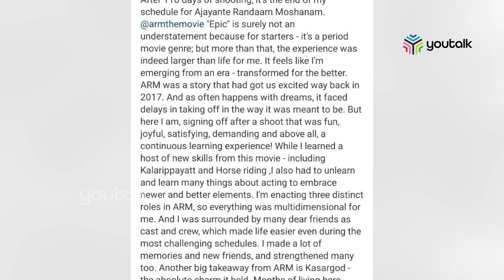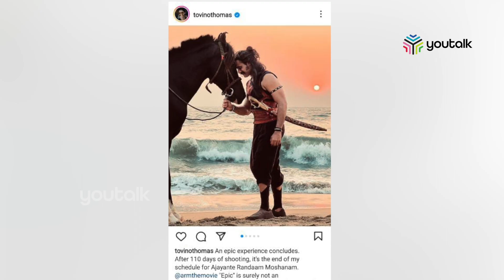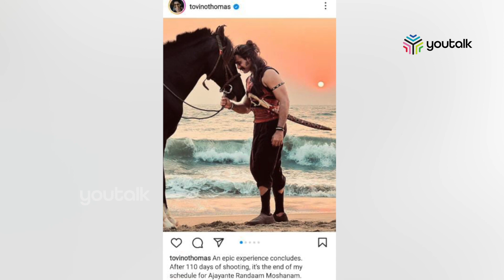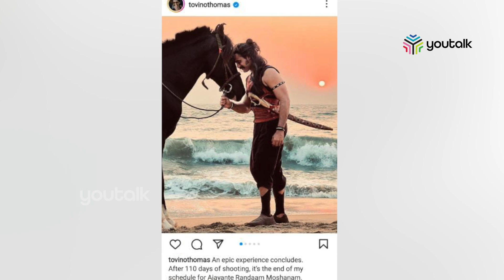"ഇതിഹാസകരമായ ഒരനുഭവമാണ്" വികാരനിര്‍ഭരമായ കുറിപ്പുമായി ടൊവിനോ |Youtalk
'അജയന്റെ രണ്ടാം മോഷണ'ത്തിന്റെ ചിത്രീകരണം പൂര്‍ത്തിയാകുമ്പോള്‍ വികാരനിര്‍ഭരമായ കുറിപ്പുമായി നടന്‍ ടൊവിനോ തോമസ്. ഇതിഹാസകരമായ ഒരനുഭവമാണ് അവസാനിക്കുന്നതെന്നും കഥാപാത്രത്തിന്റെ പൂര്‍ണതയ്ക്ക് വേണ്ടി ഒരുപാട് കാര്യങ്ങള്‍ പഠിക്കാന്‍ സാധിച്ചുവെന്നും ടൊവിനോ സമൂഹമാധ്യമങ്ങളില്‍ കുറിച്ചു